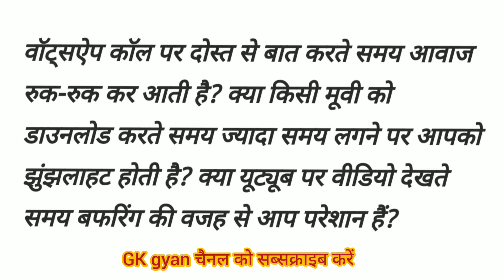नए साल में 13 शहर हो जाएंगे 5G || Gk gyan || Gk quiz || GK trick || General knowledge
Science GK || Science Quiz in hindi || विज्ञान || GK question and answer || railway || ssc || rrb ||

साइंस GK से संबंधित महत्वपूर्ण प्रश्न एवं
उत्तर ( with options )

 साइंस GK महत्वपूर्ण प्रश्न उत्तर(विकल्पों के साथ) science GK quiz.
 साइंस GK के अति महत्त्वपूर्ण प्रश्न उत्तर (विकल्पों के साथ)

gk || GK gyan
gk gyan gkgyan gk gyan

gk quiz
gk test
gk trick

2021
zero se genius tak
gk questions and answers for competitive exam
most brilliant gk questions with answers
sawaal apke jawaab hamare
upsc
upsc exams

gk quiz
gk test
gk trick

2021
upsc
upsc exams

|| GK gyan

lucent gk
lucent mcq
lucent mcq in hindi
ssc nda upsc
ias ips ntpc bank